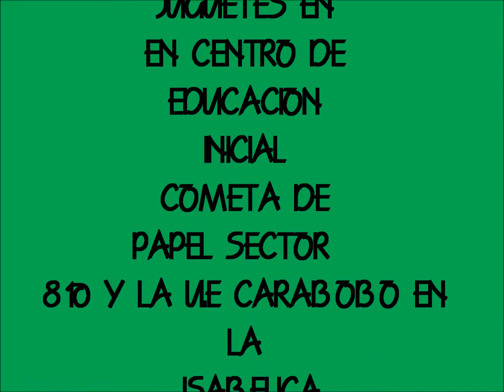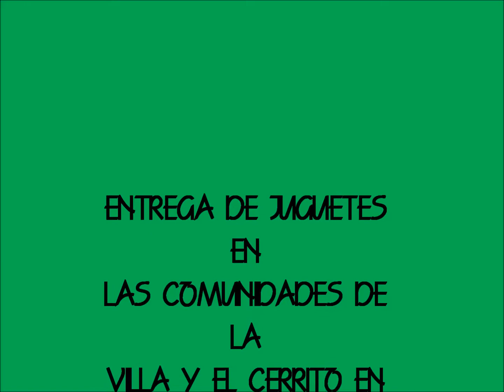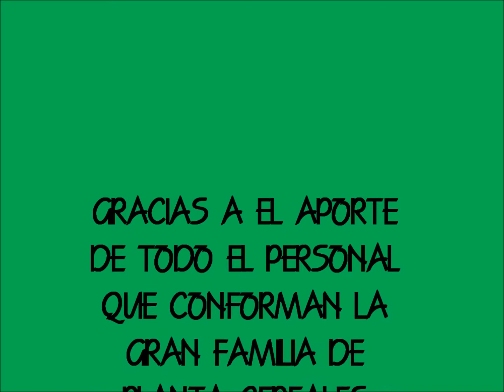video de entrega de juguetes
entrega de juguetes donados por los trabajadores de planta cereales y plnata pepsi